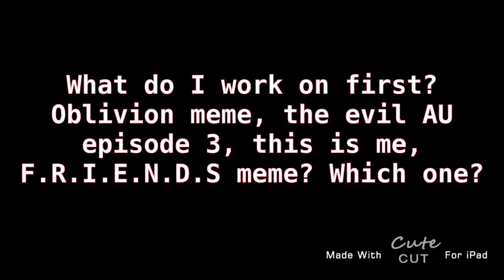Which one do I work on first?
This is me MEP was a MEP I opened up months ago, only two people joined so I’m gonna fill the rest of the parts in. It has been inactive for a while now..F.R.I.E.N.D.S meme was something Winnie told me to do in my ideas doc. The evil AU is an upcoming episode opening on February, I need to finish episode three before February 3. What’s your idea?